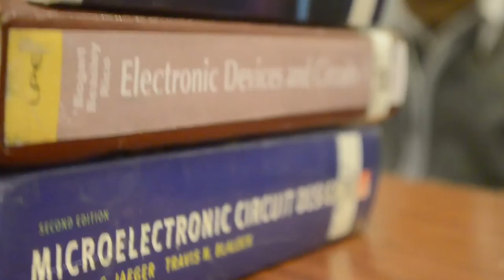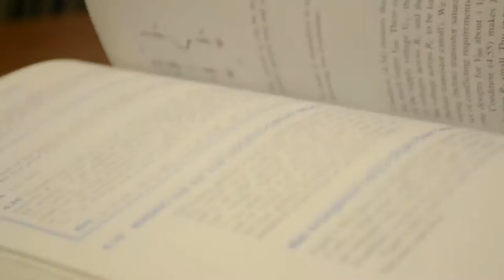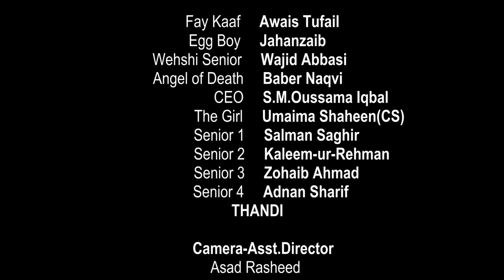The days of HITEC Engineer (Fay Kaaf)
A journey of an Engineer from Nothing to Nothing... !